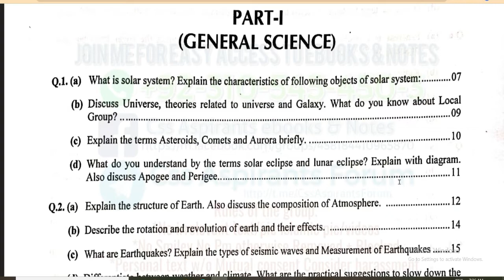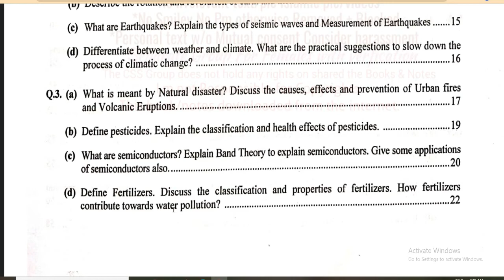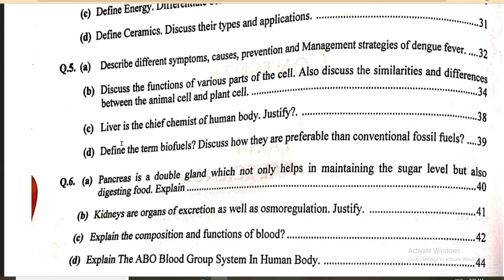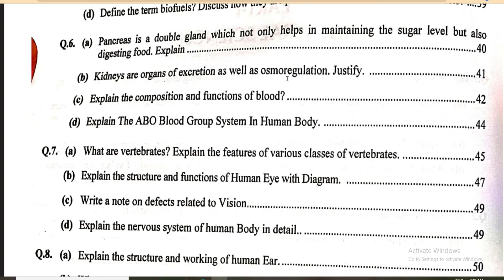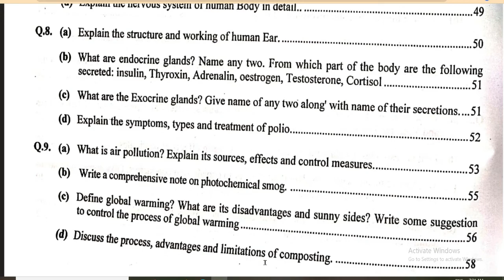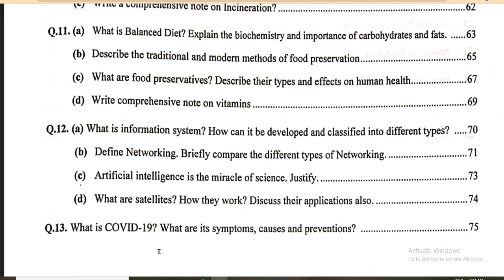How to score 80+ marks in General Science and Ability | General science & Guess paper for CSS 2022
Assalam-o-alaikum Aspirants:
This video is about How to score 80+ marks in General Science and Ability -General science & Guess paper for CSS 2022. If your preparation is done regarding general science and ability then must solve this guess paper you will be able to know how good your preparation is and the areas where you lack so that you can overcome them.